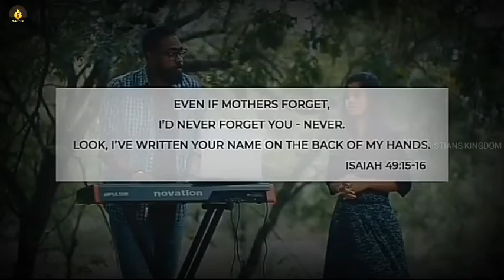Yenakku Yaar Undu | Praveen Raj ft.Praiselin Stephan | Cover song | Tamil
Sung by:praveen raj ft.praiselin Stephan